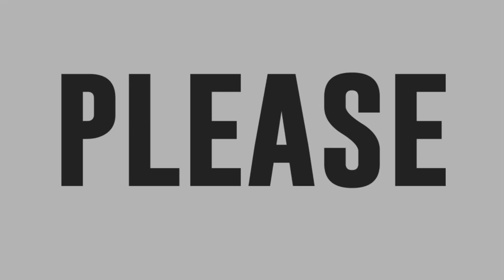Benjie, nagpa-sample ng kanyang original song!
Pakinggan niyo ang original song ni Benjie Mendez sa Showtime Online!